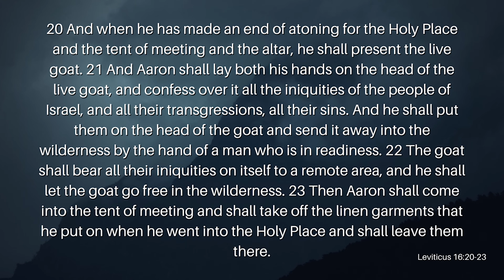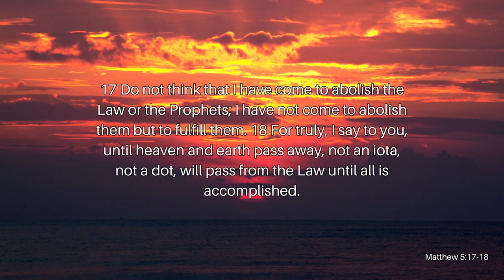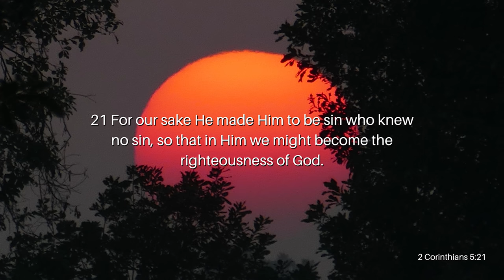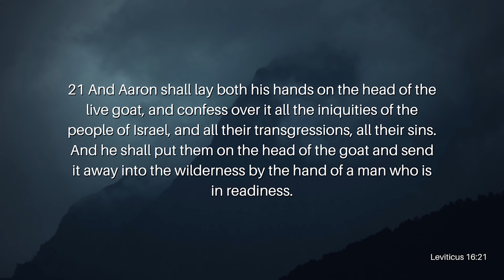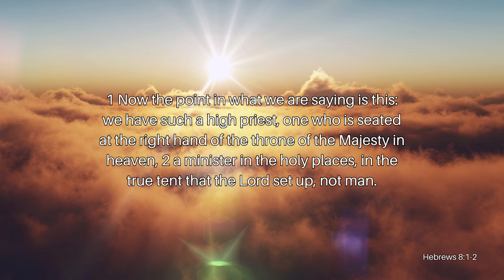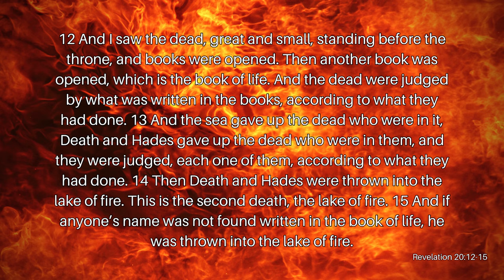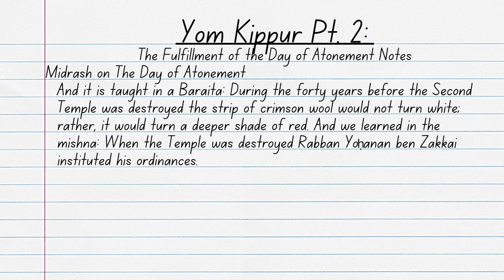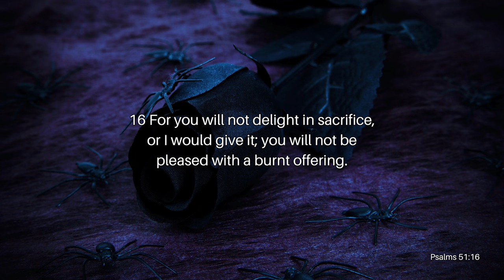Yom Kippur Pt. 2: The Fulfillment of the Day of Atonement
Once a year, the High Priest was to sacrifice two goats for the sins of Israel. Jesus is our perfect sacrificial lamb, so why did the high priests have to sacrifice two goats? And why did one of the two goats have to go to Azazel? Join Reverend Kenny Yates as he opens our eyes to a mystery of the Day of Atonement in his message, Yom Kippur Pt. 2: The Fulfillment of the Day of Atonement.

Verses Used:
Psalms 141:2
Luke 1:10
Revelation 5:8; 8:3
Leviticus 16:20-28
Leviticus 1:4
Leviticus 3:2
Matthew 5:17-18
Matthew 3:15
Isaiah 53:6
2 Corinthians 5:21
Romans 6:23
Revelation 20:14-15
Leviticus 16:21
Revelation 20:6
Hebrews 8:1-2, 13
Psalms 139:8
Revelation 20:12-15
Psalms 40:6
Psalms 51:16